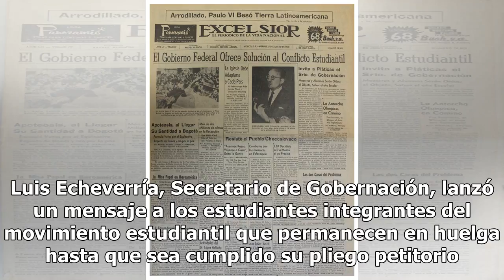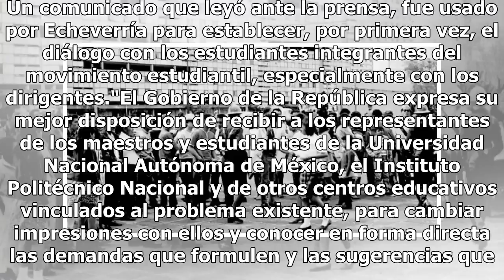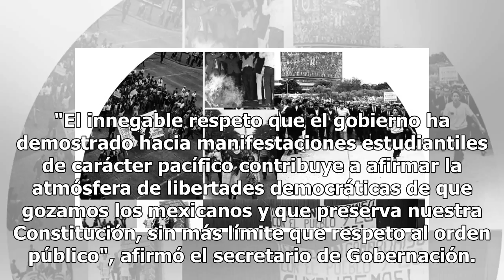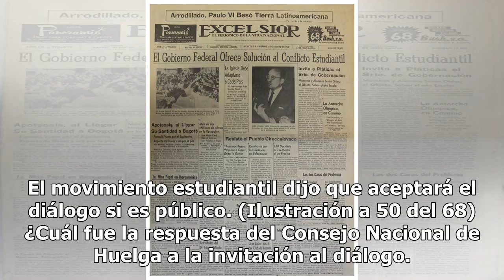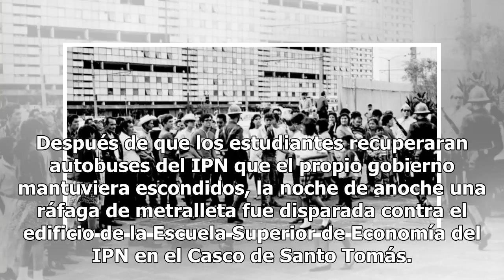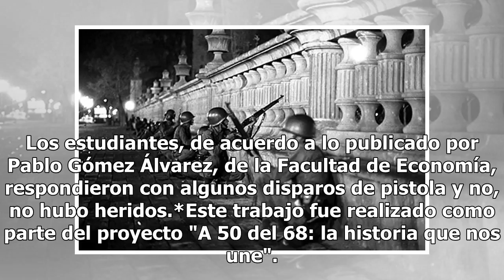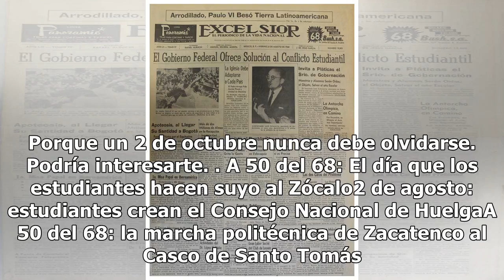A 50 del 68: ¿Se dará por fin el diálogo entre Gobierno y movimiento estudiantil?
Parecía que la negociación iba en camino. Tanto el Gobierno como el Movimiento Estudiantil establecieron comunicación por primera vez. Luis Echeverría, Secretario de Gobernación, lanzó un mensaje a los estudiantes integrantes del movimiento estudiantil que permanecen en huelga hasta que sea cumplido...